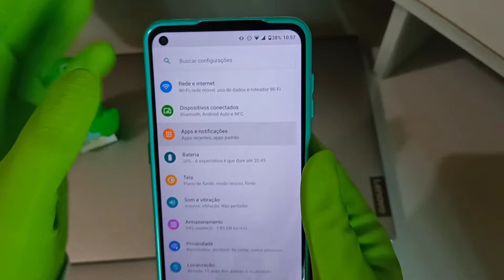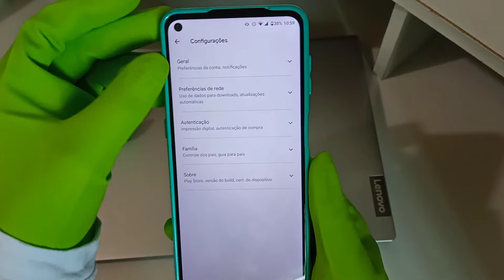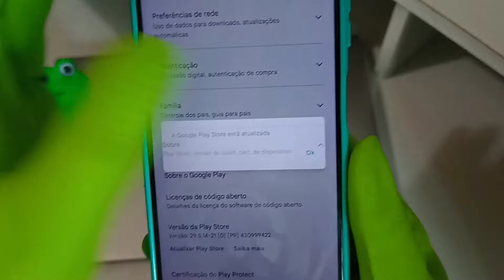Como ATUALIZAR a PLAY STORE (2024)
TÍTULO: Como Atualizar a Play Store (2022)

POSSÍVEIS SITUAÇÕES ONDE ESSE VÍDEO PODE AJUDAR
como atualizar a play store depois de formatar o celular,
como atualizar a play store do mxq pro 4k,
como atualizar a play store para versão mais recente,
como atualizar a play store na tv,
como atualizar o play store na televisão,
como atualizar a play store para resgatar código,
como atualizar a google play store para última versão,
como atualizar a play store pelo google,
como atualizar a play store antiga